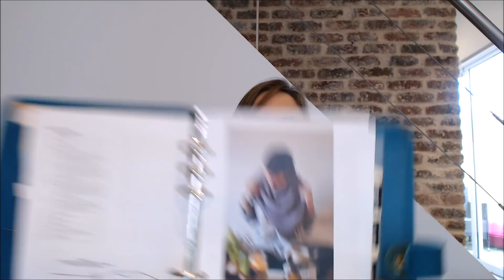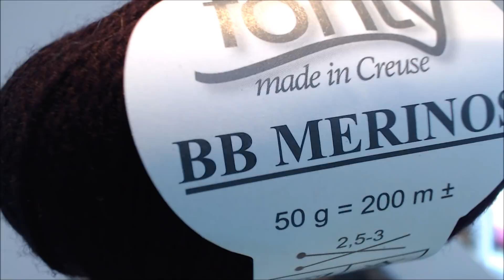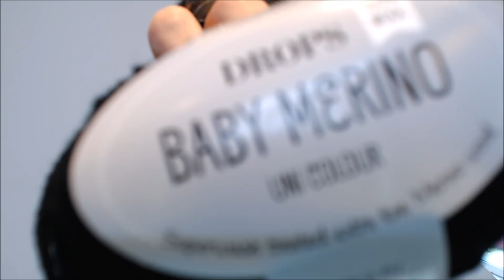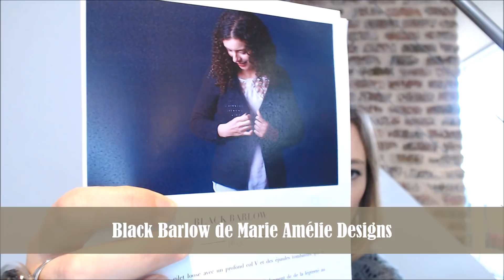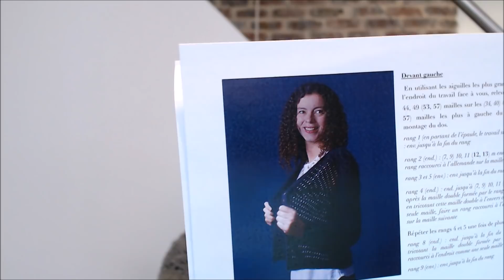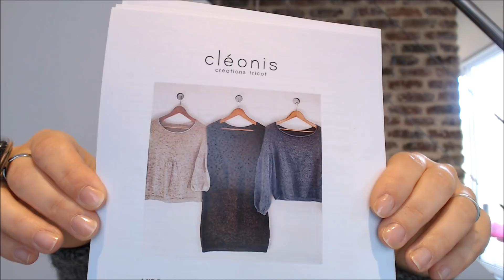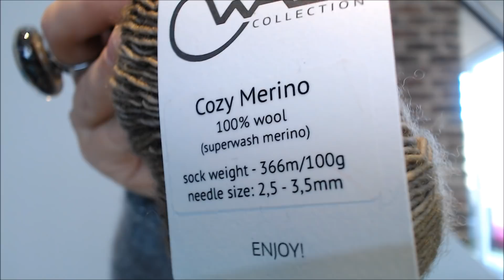Le podcast tricot d'Ambyon : épisode 36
Générique :
• Musique : THE CINEMATIC ORCHESTRA– « to build a home »
• Dessin de Charline Mahroug, pseudo Winona Adamon

Retrouvez moi sur les réseaux Twitter, Instagram et Ravelry sous le pseudo Ambyon